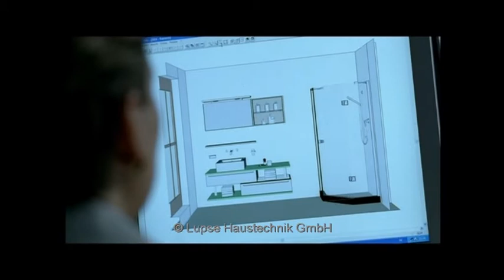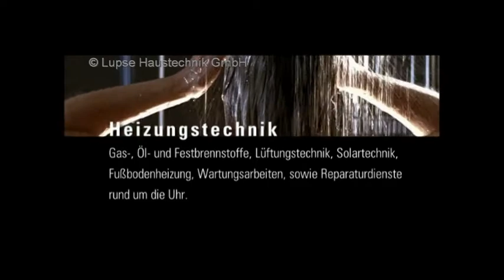Lupse & Lupse Haustechnik - Bäder - Sanitär - Heizung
Schöne Bäder und Mehr - Alles aus einer Meisterhand!
Der Spezialist für Bad-, Sanitär- und Heizungstechnik für München und Umgebung. Lupse & Lupse erfüllt auch Ihre
großen und kleinen Traumbäder-Wünsche!